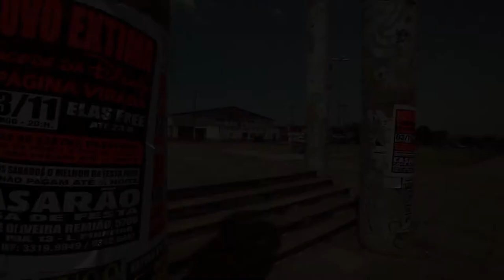RS Mais Igual - Região Restinga - Extremo Sul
Com a Caravana da Inclusão RS Mais Igual, a região Restinga/Extremo-Sul, em Porto Alegre, beneficiará a partir deste mês 2.314 famílias com complementação de renda. O Governo do Rio Grande do Sul está assegurando aos beneficiários do Bolsa-Família, com crianças de até seis anos, uma renda mensal de R$ 100,00 per capita.